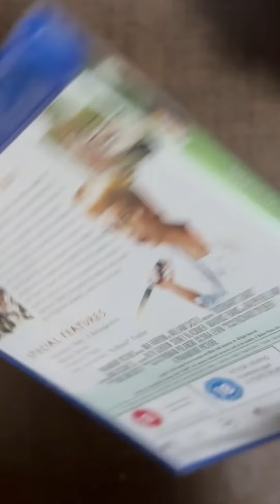Rosemary's Baby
Hi Everyone! I'm a movie enthusiast and have been collecting movies over the years. Currently I have been setting up a movie library with physical movie discs. I would like to share with you the unboxing and about the movies I collect.